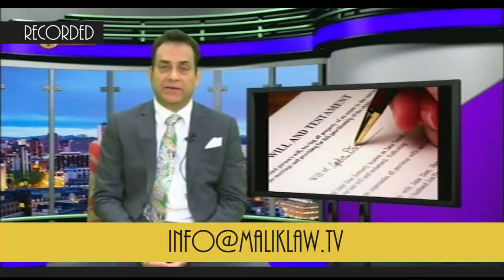Akaal Advice Bureau With Dr Malik 22 October 2016